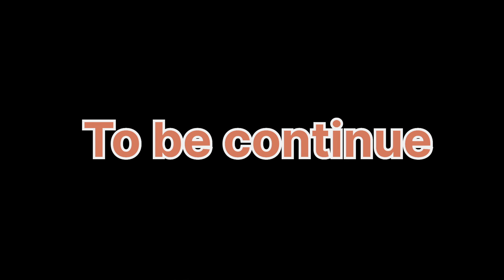ਲਵੋ ਜੀ ਪੁੰਹਚ ਗਏ ਅਸੀ ਚੰਡੀਗੜ ਮੋਲ